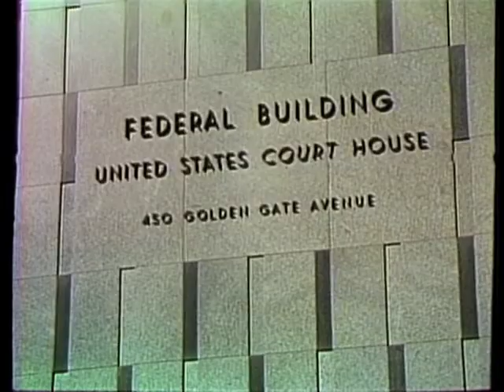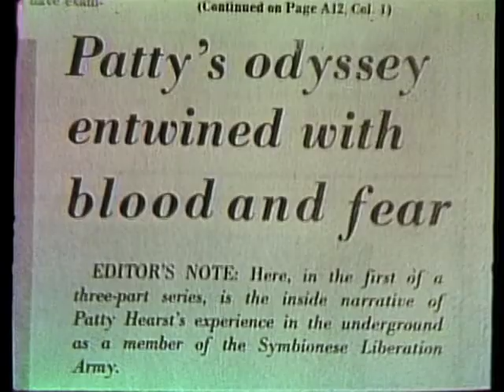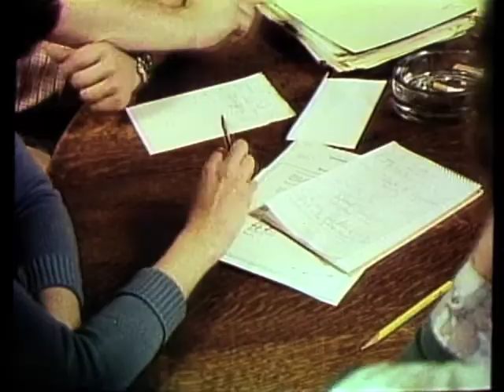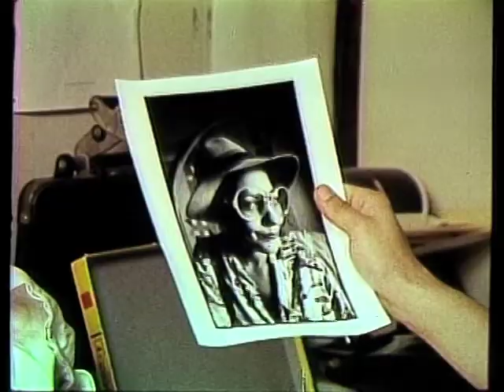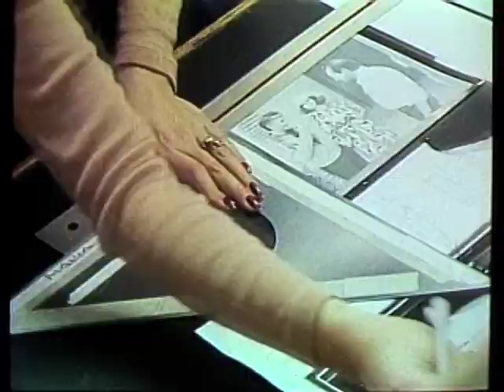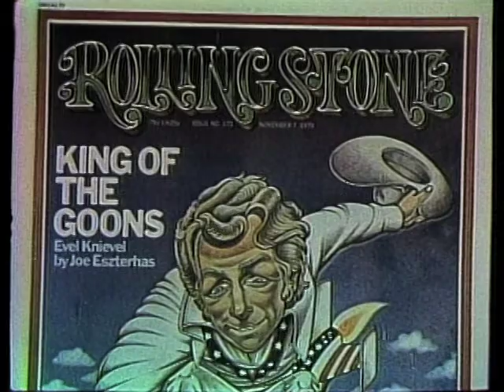Rolling Stone Magazine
A generation in print and on fire.